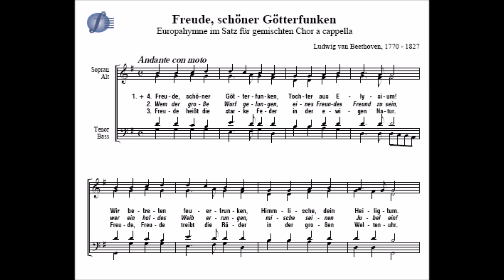COVER - FREUDE SCHONER GOTTERFUNKEN (inno alla gioia)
La mia cover dell'inno europeo in tedesco INNO ALLA GIOIA. I diritti sono dei rispettivi proprietari